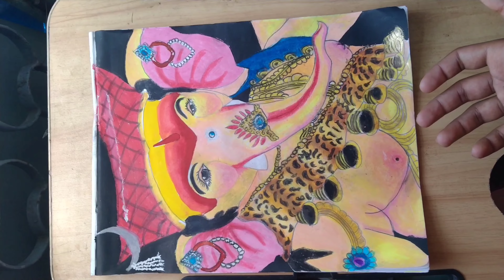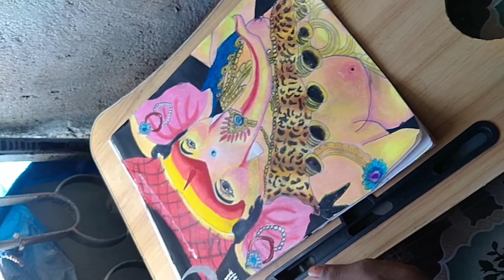Ganesh chaturthi drawing easy oil pastel